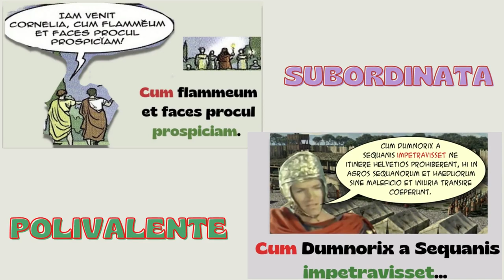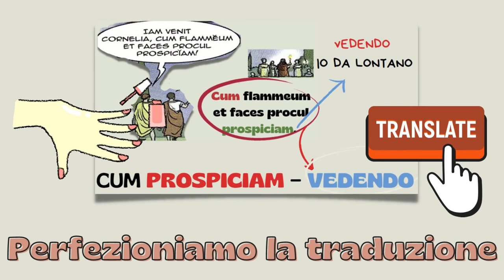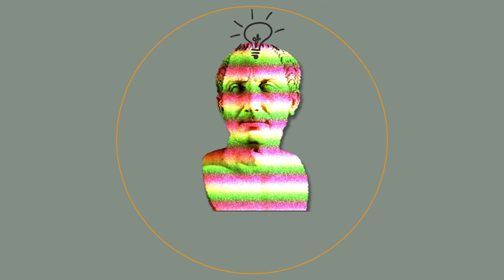2.Come tradurre il cum narrativum?